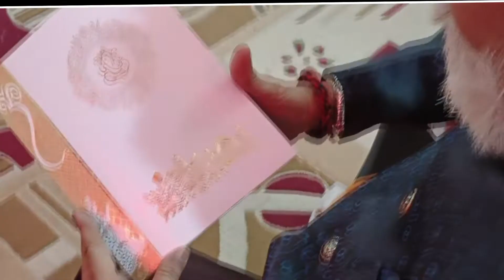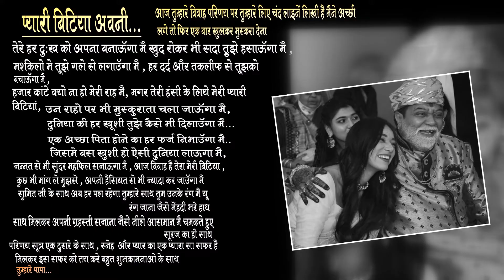Wedding invitation Avani & Sumit